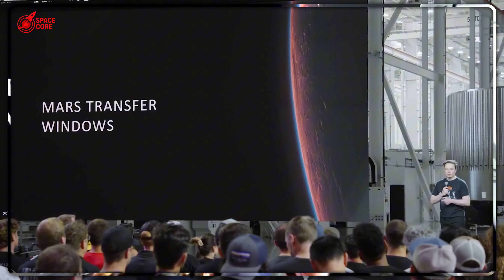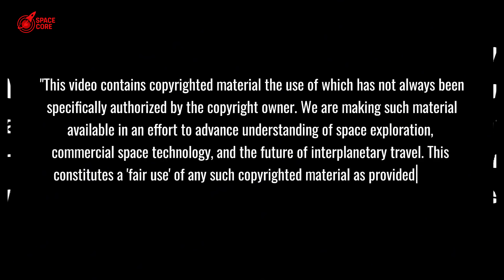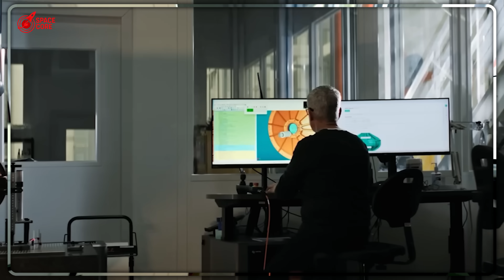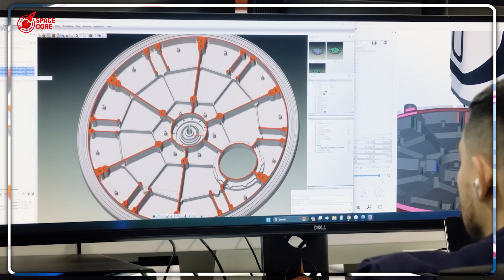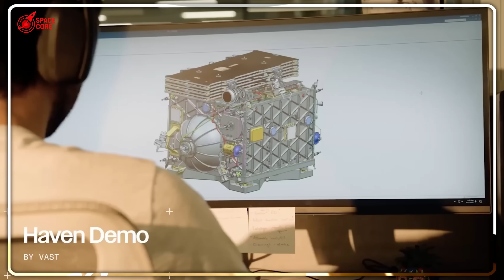SpaceX Starship SHOCKED NASA: 3X Bigger Than Dying $150B ISS...Game Over!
SpaceX Starship Shocks NASA: ISS fails, Starship's huge, cheap design wins. See how!

⏳ Timeline:
02:27 - Raptor 3 Engine Stuns: SpaceX Redefines Rocket Science
04:35 - Starship’s Steel Revolution: NASA’s Aluminum Era Ends
07:24 - NASA Budget Slashed: SpaceX’s Starship Takes Over
09:24 - SpaceX’s Orbital Cities: The Future Beyond ISS
13:37 - Haven-1’s Luxury Space Hotel: NASA Left Speechless
15:40 - Starlink-Powered Haven-1: Gigabit Internet in Space